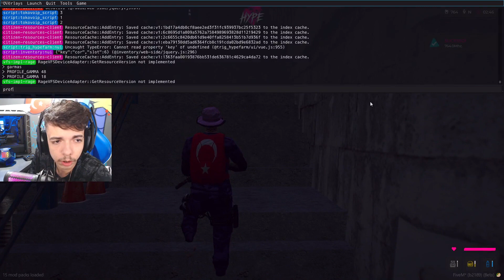BKINHO AJUDANDO A DENFENDER A FAVELA DO ROXOS!! GTAV RP